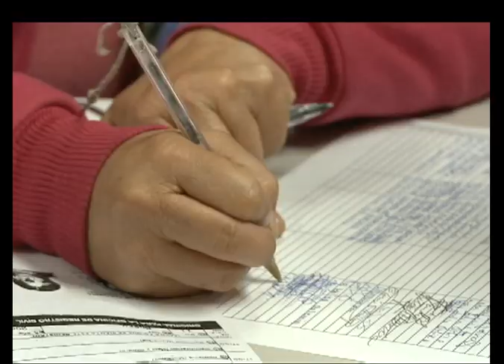Hoy iniciaron clases y todavía hay padres que no han realizado la matrícula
Noticias Capital 12:00 m. 21 de enero 2013

Después de tres meses de iniciado el proceso de matrícula para colegios distritales, aún hay padres de familia haciendo fila para poder legalizar la inscripción de sus hijos en colegios públicos.